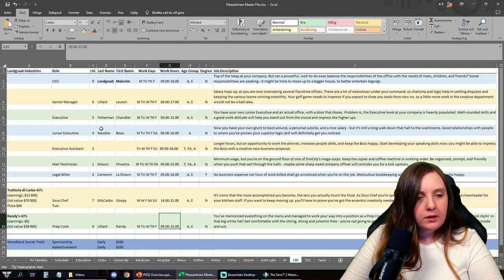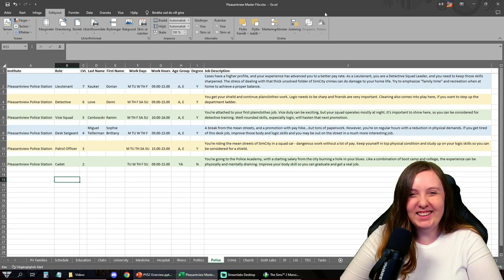Let's Play The Sims 2 | Pleasantview S02E10 | Brittany Tellerman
Newly graduated, Brittany gladly and proudly dives straight into life as a cop. Although, things don't go as smoothly as she would have liked, seeing as she's managed to anger two of her colleagues before she even stepped foot into the station. Besides that, her relationship with Alexander is on the rocks, and her lingering feelings for Beau's little brother is making her very unsure of how to proceed. If that wasn't enough, the new roommate is moving in, dead set on complicating things further...

Cast:
Oliver (Orlando) Bertino - Playable Townie
Brittany Tellerman (Parker) - Playable Townie
Beau Newbie (Broke)
Dorian Kauker - Playable Police Officer
Demi Love - Playable Police Officer
Ramin Centowski - Playable Police Officer
Sophie Miguel - Playable Townie
Alexander Goth